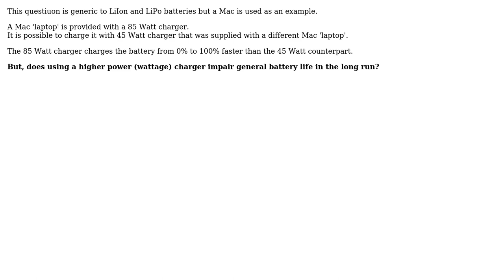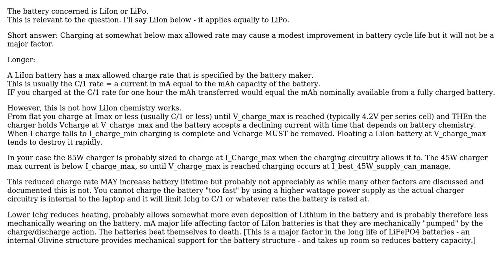Electronics: What affect does charger wattage have on lifetime of LiIon batteries?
With thanks & praise to God, and with thanks to the many people who have made this project possible! You are responsible for your own actions.